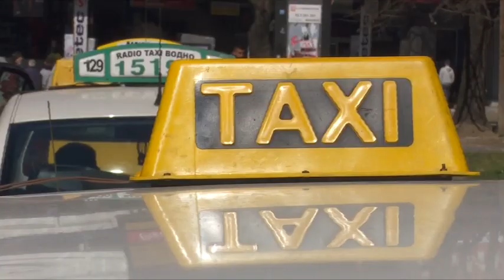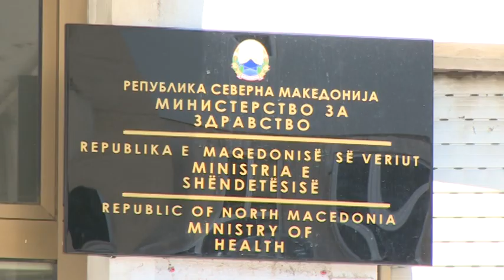Полни улици, празни кафеани, по последните апели сликата во Скопје денеска малку поинаква